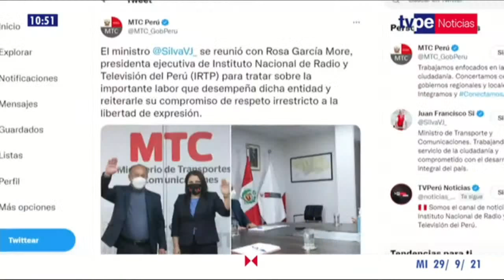Ministro de Transportes se reunió con presidenta Ejecutiva del IRTP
🔴 Infórmate con ‘Noticias Mañana’ bajo la conducción de Alejandra Puente.